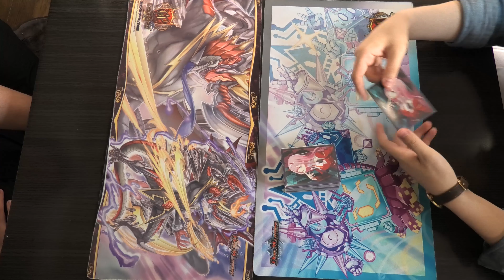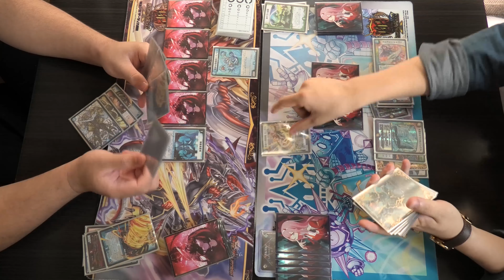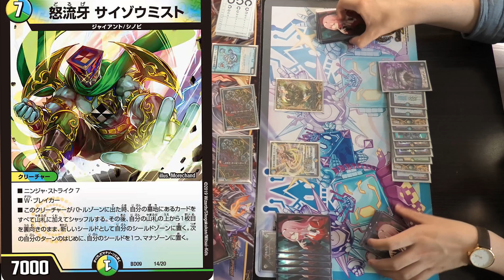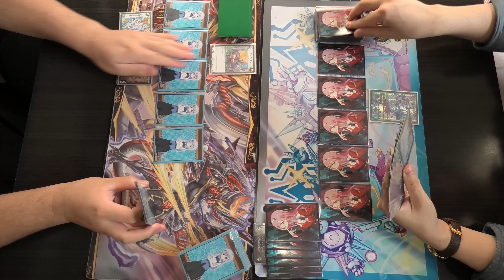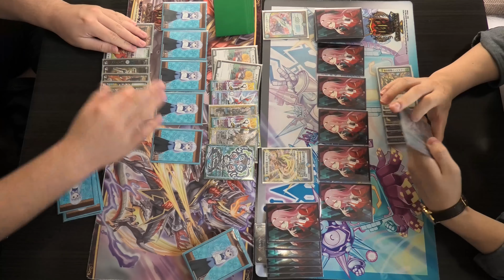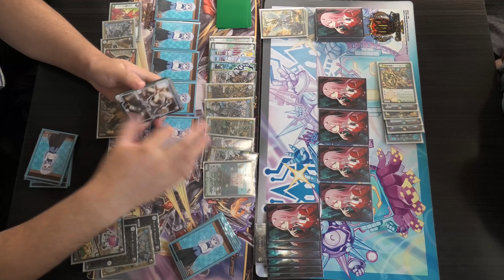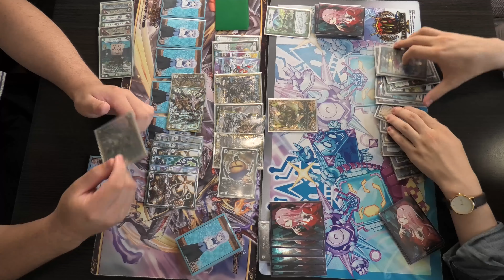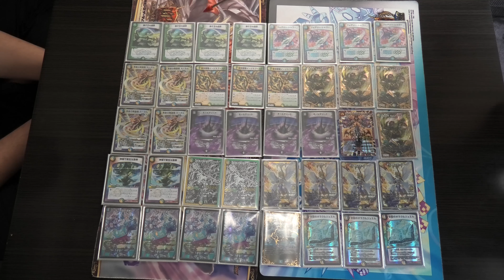【お気に入りデッキ紹介】驚異のカウンター力『ひの式ターボデリート』！並みのビートデッキなんて相手じゃない！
オールデリートって凄いですよね。自分に禁断があって11マナあれば実質EXウィンですよ。弱いわけがない。